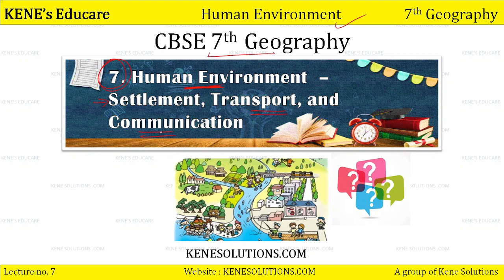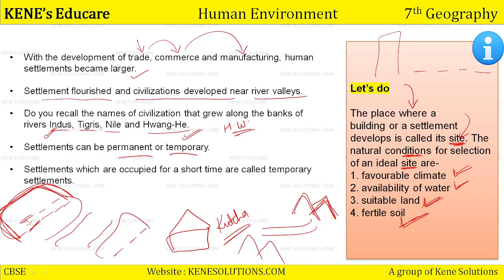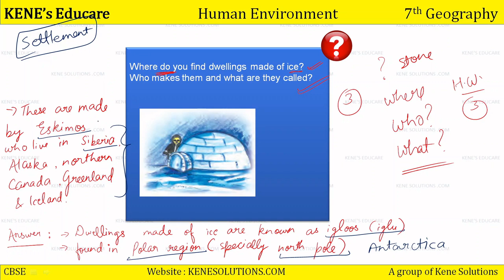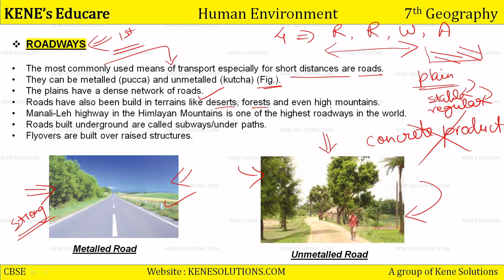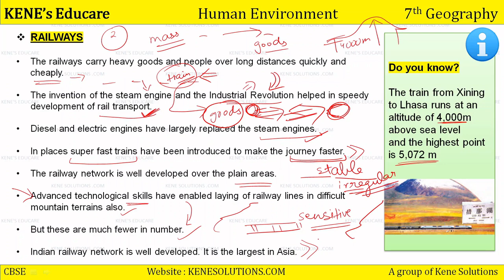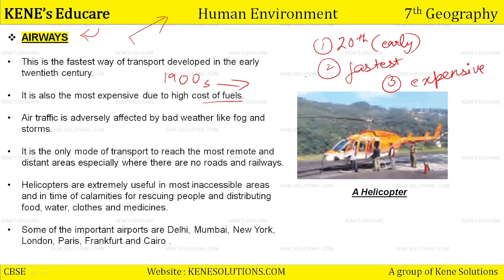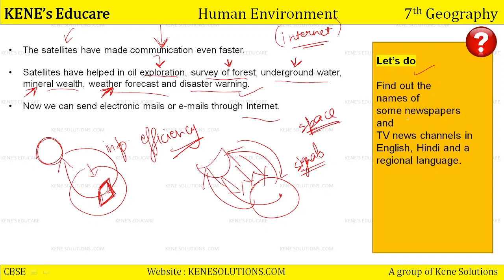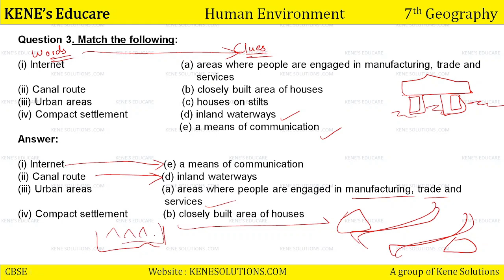Chapter 7 | Human Environment-Settlement, Transport .. | Geography | Class 7 | CBSE Board (NCERT)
Chapter 7 | Human Environment-Settlement, Transport And Communication | Geography | Class 7 | CBSE Board (NCERT)

Lesson    :  Human Environment-Settlement, Transport And Communication
Subject    : Class 7 Geography Chapter 7
Book        : NCERT Geography